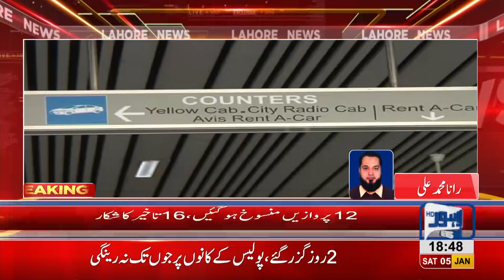Warning at Lahore airport due to bad weather